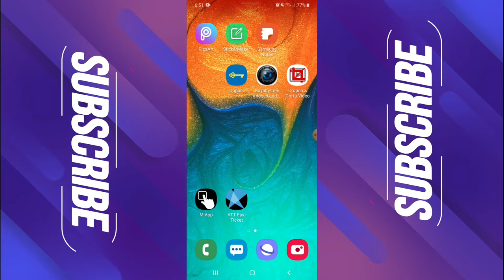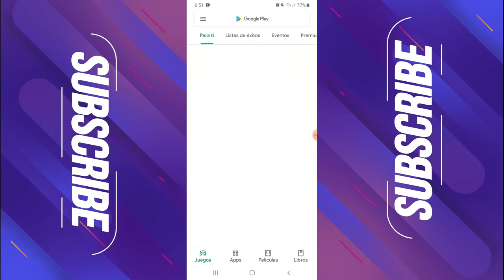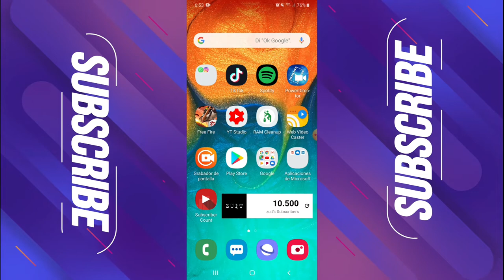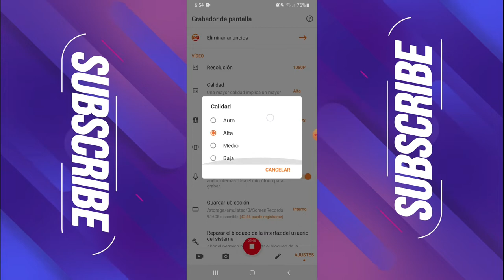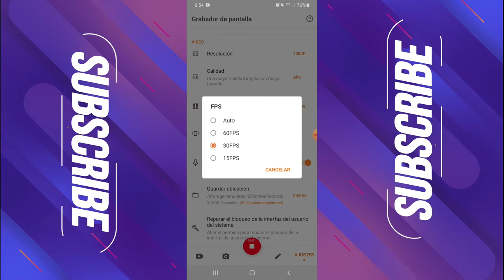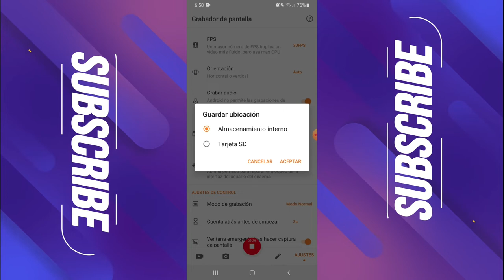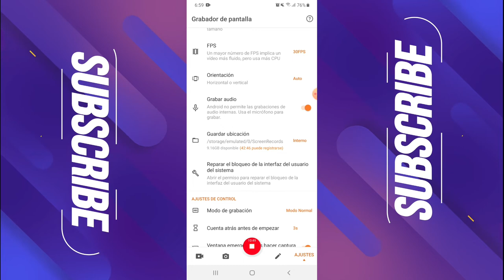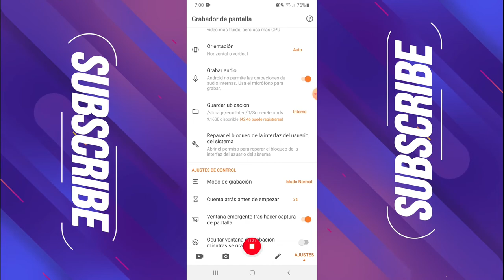Como GRABAR Tus PARTIDAS de Free Fire en FULL HD y SIN LAG en ANDROID || Fácil y Rapido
🔸LINK GRABADOR

😎Canal Secundario@zuit.x